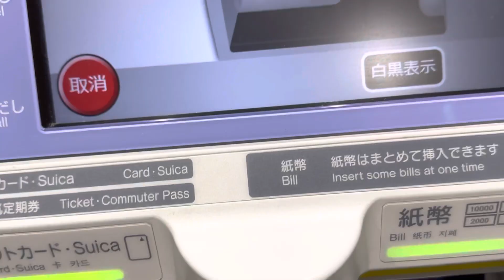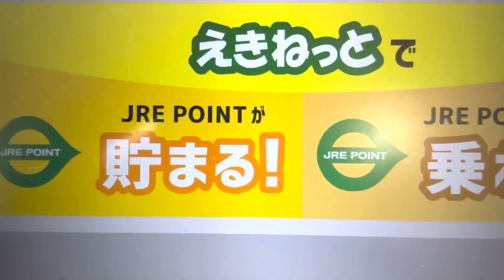2023年春・青春18きっぷを「指定席券売機」で購入してみました